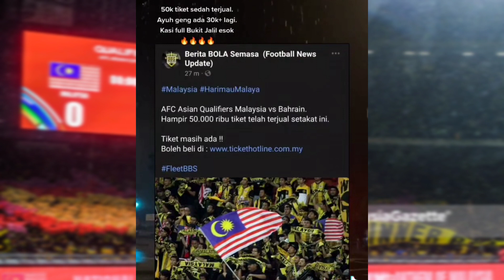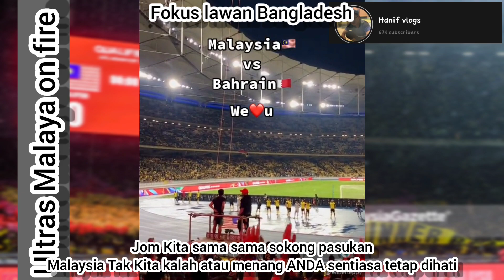MEREMANG DENGAR ULTRAS MALAYA ❤️😭 MALAYSIA keep striving for the next match!!LUPAKAN BAHRAIN...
Kita masih layak kalau kita memnag menentang bangladesh